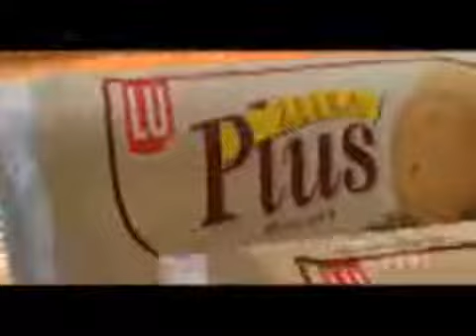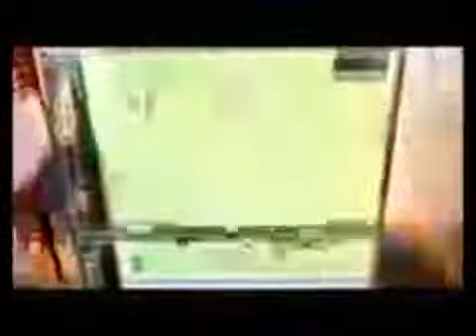Old Pakistani Ads 1980 to1990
Hi viewers !
hope you are feeling good after watching this one old Pakistani Ads, Commercial video collection.